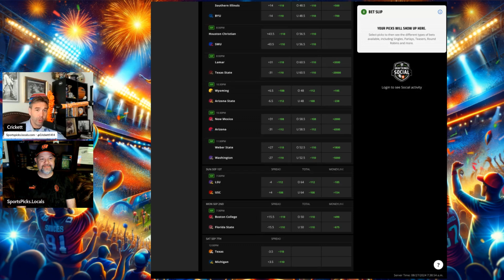LSU vs USC College Football Week 1 Preview with Robert Barnes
Both these teams look to rebound after losing Heisman winning quarterbacks to the NFL this offseason. Taking place at Allegiant Stadium this Sunday night, this will be the biggest show in Vegas! The Trojans and Tigers will put on a show and we are here to preview the game and give you our best bets!